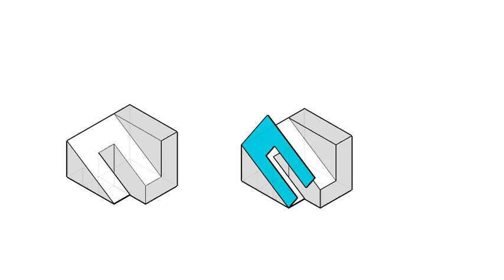全華圖學141頁第01題/輔助視圖-等角圖展示